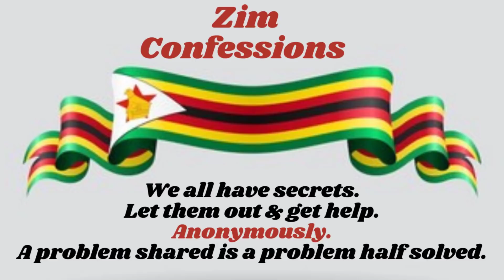Ndinoita Bonde NaAtezvara Tatove NeMwana| Best Google Email Marketing Software 4 Car Insurance Quote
Ndinoita Bonde NaAtezvara Tatove NeMwana | Best Google Email Marketing Software For Car Insurance Quotes Online